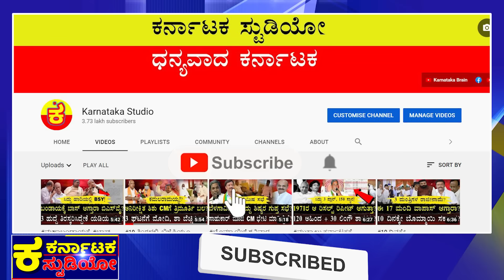ಸಿದ್ದು ಮೋದಿ ಭೇಟಿ ರಹಸ್ಯ! |CM Siddaramaiah |Narendra Modi |Siddaramaiah Birthday |BJP |BSY |Loksabha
2 ಫೋಟೋ ಸುಳಿವು ಏನು?
ಅದೇ ಸವಾಲು ಎಸೆದ್ಬಿಟ್ರಾ!?